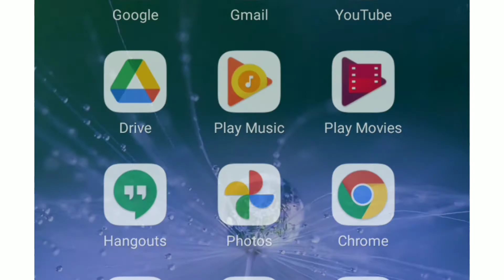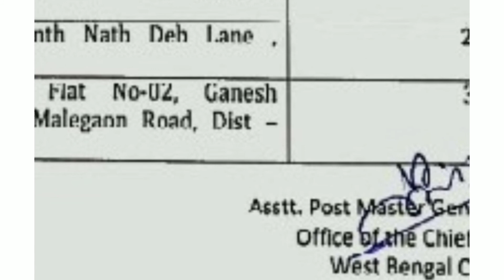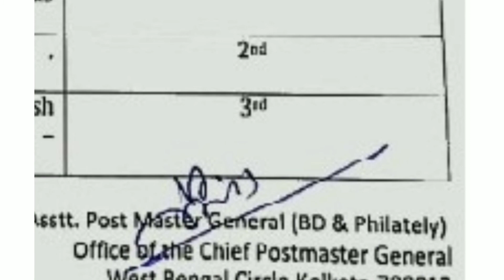Result of India post Bengal circle slogan writing, Calligraphy, and painting competition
congratulations to all the winners and Participants.

Result will be open only in XPS viewer.